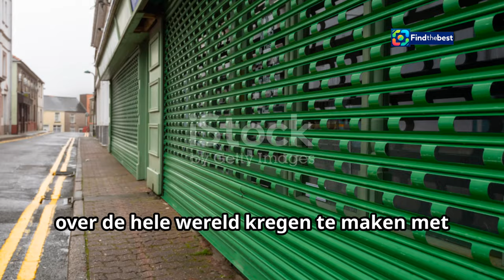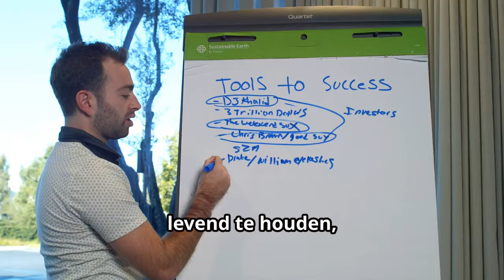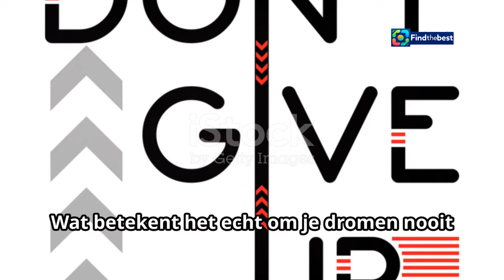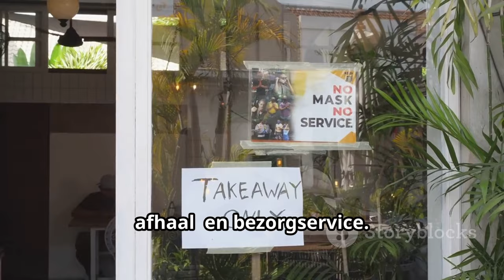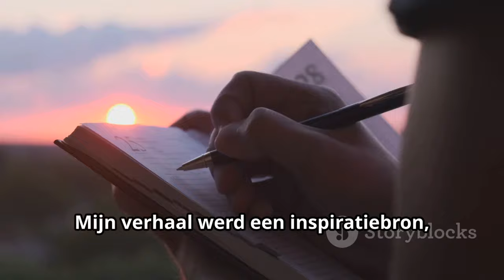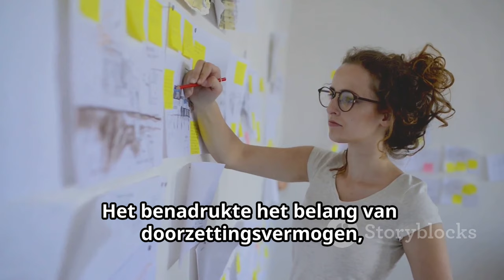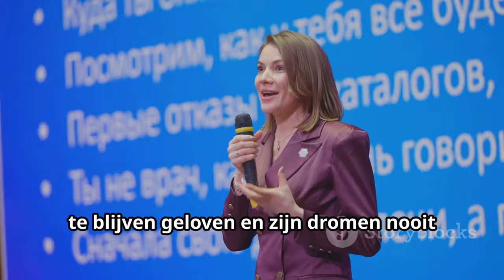Margreet - De Sleutelbos: Hoe Eric Zijn Droom Volgt Te Midden van Tegenslagen!---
OUTLINE:
00:00:00 A Star on Stage, A Mother at Home
00:02:59 Music and Motherhood
00:04:11 Navigating the Music Industry as a Woman
00:07:17 Tour Preparations
00:09:35 Supporting Female Artists

**Category:**
People & Blogs

**Description in Dutch:**
🌟 **Bekijk hier een nieuwe aflevering van Margreet - De Sleutelbos!** 🌟

In deze aflevering volgt Margreet het inspirerende verhaal van **Eric** 🍻, die zijn **kroeg** vlak voor de **coronacrisis** kocht. Na een zware ziekte en oplopende financiële problemen, houdt Eric vast aan zijn motto: “Altijd je droom blijven volgen!” 💪✨

Benieuwd hoe hij deze zware tijden doorstaat en zijn droom niet opgeeft? 🌈 Bekijk de aflevering nu! Klik op de link en laat je inspireren door zijn kracht en doorzettingsvermogen! 🔗👀

👉 Wil je meer afleveringen van Margreet bekijken? Bezoek onze kijkpagina! 📺

**Mis niks van RTV Utrecht!** Blijf op de hoogte van al het nieuws en de leukste verhalen uit de regio.

📩 Heb je een tip of opmerking? Stuur ons je nieuws of foto via WhatsApp of mail!

🌟 **Watch a new episode of Margreet - De Sleutelbos!** 🌟

In this episode, Margreet follows the inspiring story of **Eric** 🍻, who bought his **pub** right before the **corona crisis**. After falling seriously ill and facing mounting financial troubles, Eric holds on to his motto: “Always keep following your dream!” 💪✨

Curious about how he endures these tough times and does not give up on his dream? 🌈 Watch the episode now! Click the link and get inspired by his strength and perseverance! 🔗👀

👉 Want to see more episodes of Margreet? Visit our viewing page! 📺

**Don’t miss anything from RTV Utrecht!** Stay updated on all the news and the best stories from the region.

📩 Do you have a tip or comment? Send us your news or photo via WhatsApp or email!